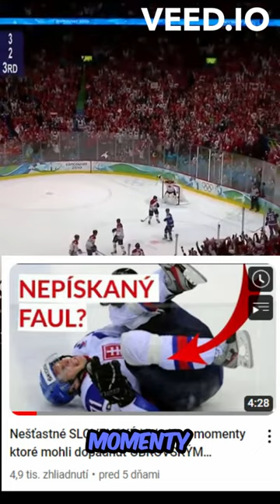Nešťastné Slovenské hokejové momenty